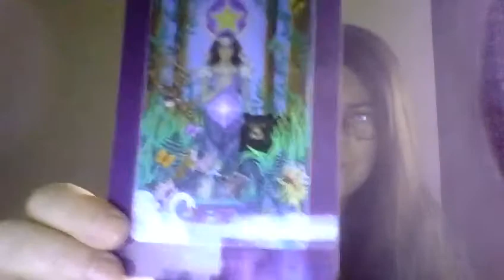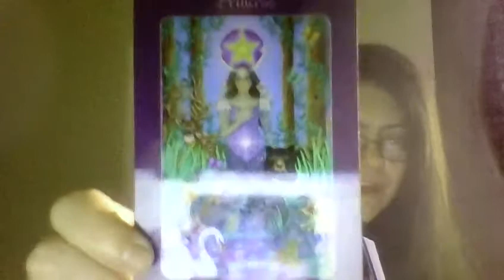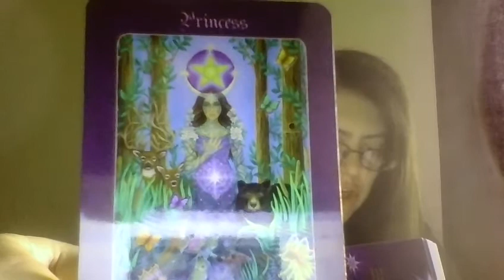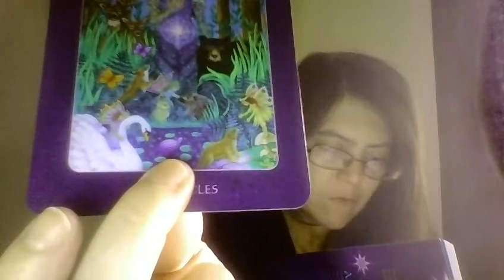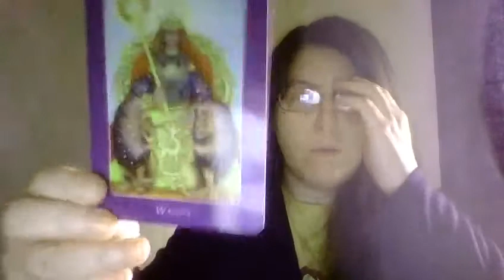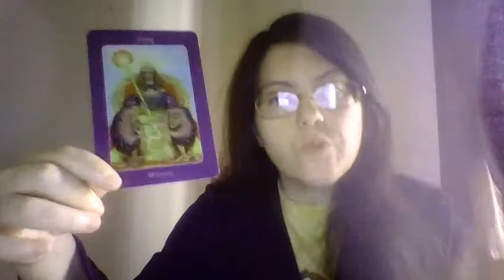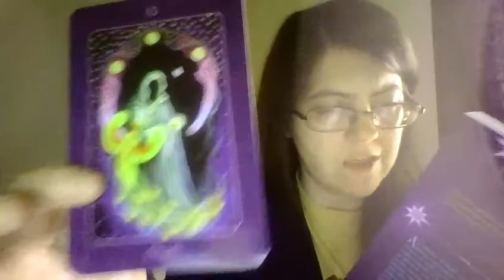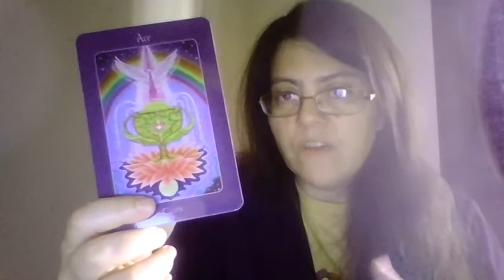DIA 27: PLANO DE PROSPERIDADE 40 DIAS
AFIRMAÇÃO DIA 7

A Divina consciência que eu sou está sempre a expressar a sua verdadeira natureza abundante. Esta é a sua responsabilidade e não a minha. A minha única responsabilidade é estar consciente desta verdade. Logo, eu tenho total confiança em abandonar-me ao processo e deixar Deus aparecer como suficiência total e abundante na minha vida e nos meus assuntos.